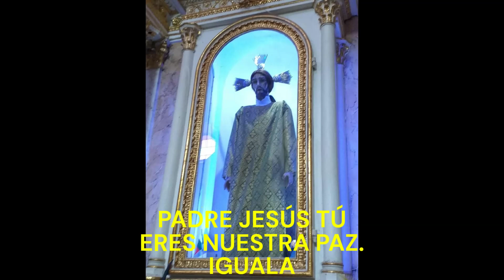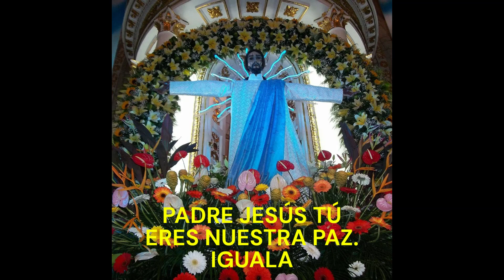CANTO POR LA PAZ A PADRE JESÚS. IGUALA.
Composición e interpretación del ing. Manuel González López, como una alabanza a nuestro señor Jesucristo, en complemento a la tradición religiosa  conocida como día de Padre Jesús, que se realiza en Iguala, Gro., cada 6 de agosto, en la festividad de la Transfiguración.